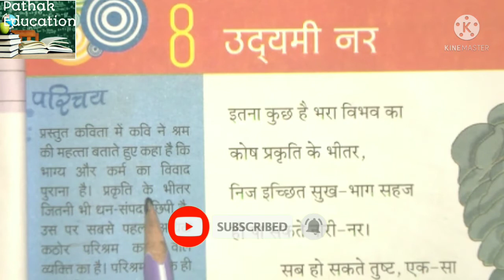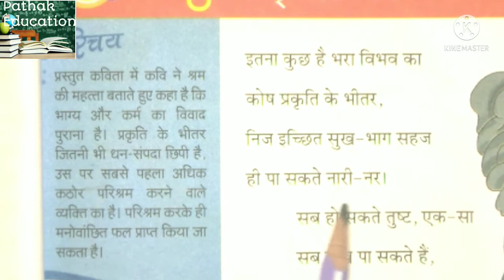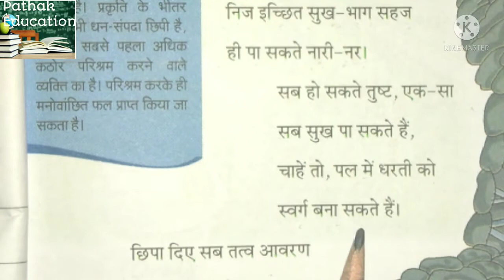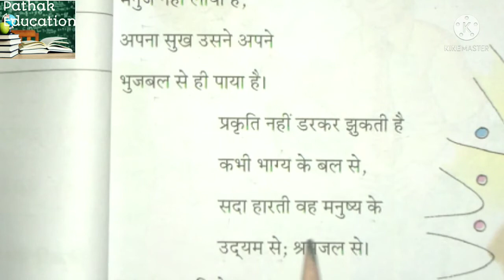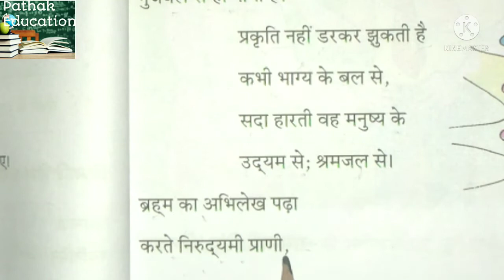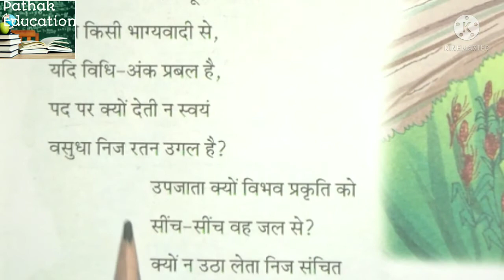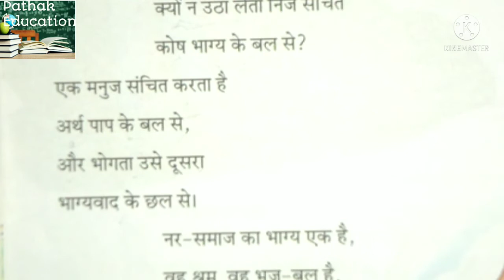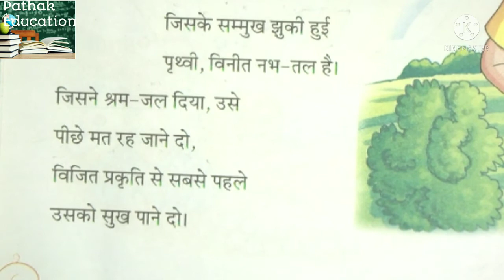Uddyami Nar, lesson 8, class 7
This video is the hindi explanation of a poem in hindi, class 7